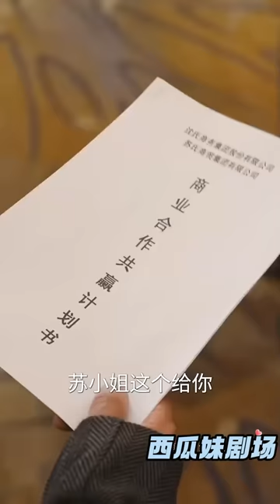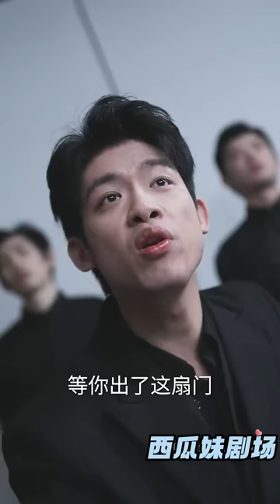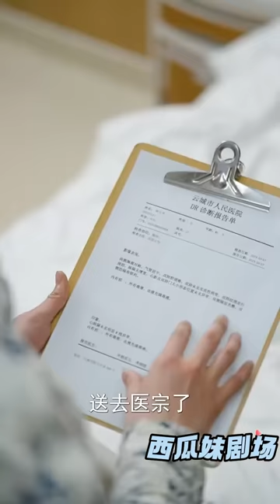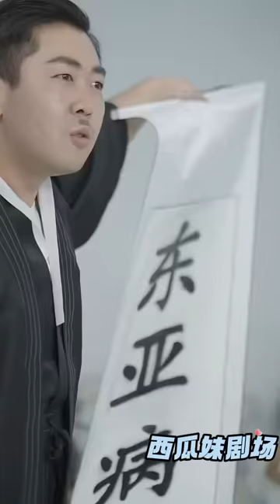[Multi SUB] 我被困在时空中轮回千年，靠积累经验成为全能战神，迎娶白富美走上人生巅峰...男频 战神 爽文完结 MiniDrama 精彩大陆短剧 【西瓜妹剧场】